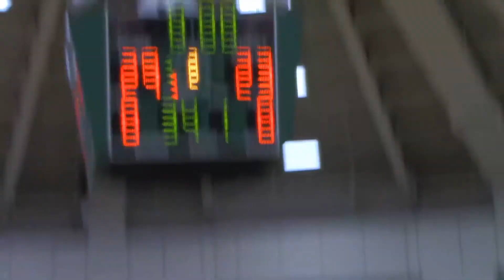MILES DROPPED 32 POINTS V. Kennesaw Mountain!!!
Full game highlights on 2019 Roswell High School PG, Miles Herron got BUCKETS vs Kennesaw Mountain on Saturday, December 2nd, 2017. This after a 27 point game the previous week v. Gray Collegiate (SC).